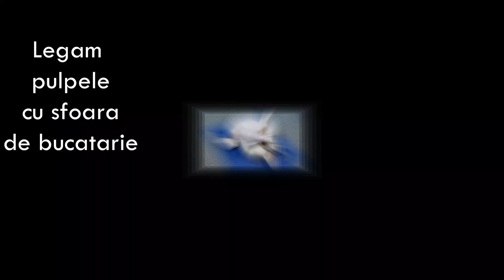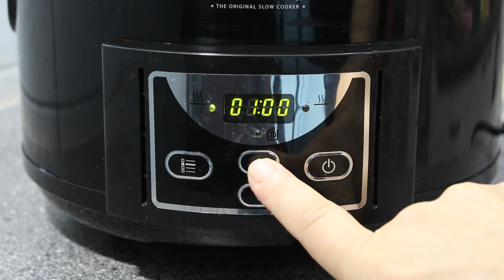Pui intreg. Fraged și gustos ca la rotisor!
Pui gatit intreg, fraged ca la rotisor. Gustos si usor de facut! Pui gatit intreg la slow cooker.

La rețetele mele eu folosesc un slow cooker ca acesta de aici

Lista ingredientelor:
condimente pentru pui (usturoi, oregano, rozmarin, piper, boia de ardei, piper, zahar, cimbru) sau dupa preferintă
un pui intreg de 1-1,2 kg, in functie de capacitatea vasului in care il gatim
2 cartofi curatati si taiati cuburi
1  morcov
Reteta printabila, mai multe detalii precum si alte tips&trics gasiti aici